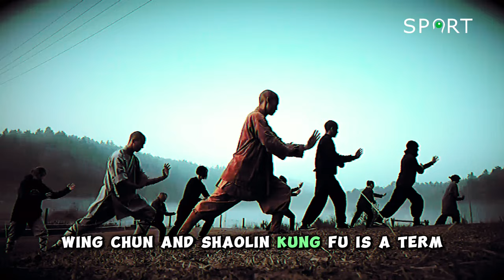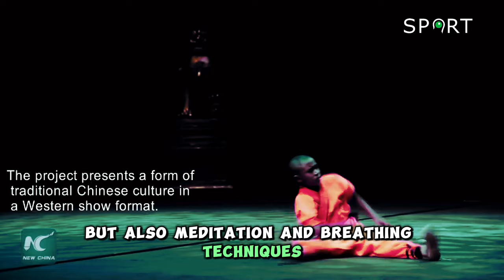This Is Why Kung Fu Master So Dangerous They're Illegal in Olympics!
Discover the untold story of why Kung Fu Masters are banned from the Olympics! In this eye-opening video, we delve into the deadly techniques and unmatched skills that make Kung Fu practitioners too dangerous for Olympic competition. From secret moves to the incredible power they wield, learn why these masters are revered and feared across the globe. If you’re a martial arts enthusiast or just curious about the secrets of Kung Fu, this video is a must-watch. Join us as we uncover the truth behind the Olympic ban and explore the fascinating world of Kung Fu.